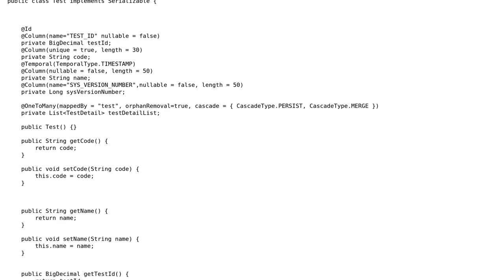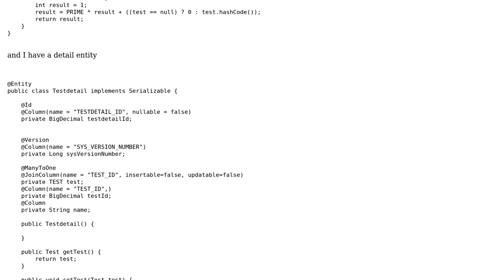Add record in detail in master-detail ADF in two sessions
With thanks & praise to God, and with thanks to the many people who have made this project possible! You are responsible for your own actions.